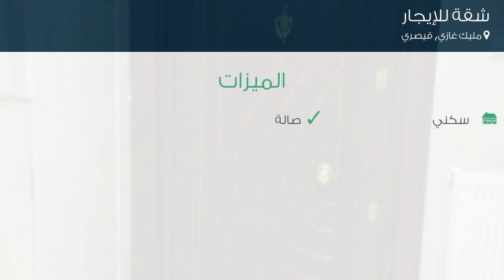شقة للإيجار في شارع كوملويزي سوكاك, مليك غازي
تفاصيل العرض:-

رقم: 4656812

ميزات:-

2 الغرف, 1 غرف أخرى, 1 عدد دورات المياه, 1999 سنة البناء, سكني, صالة